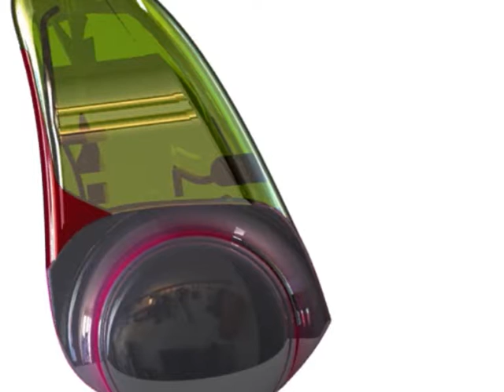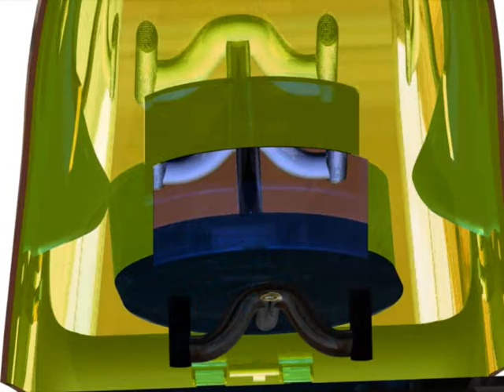concept car dos ruedas solari